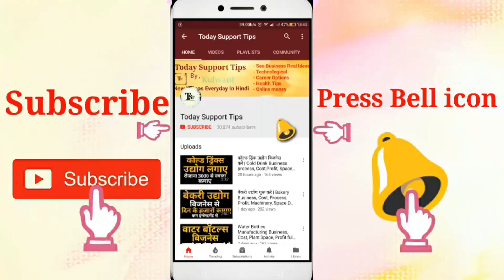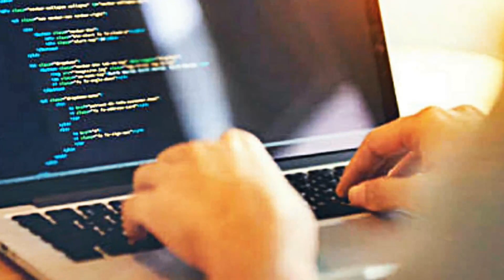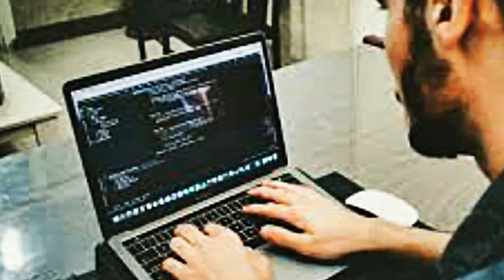Web Development क्या है | HOW TO BECOME A WEB DEVLOPER | COURSE,CAREER,FEE'S,SALARY FULL INFORMATION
Web Developer kya Hai,how to become a Web Developer, Course, career, Salary fee's total information
Namskar dosto, agar ap Web Development me apna career Banana chahte Hai aur ap chahte Hai ki webdevloper bane to isme ap apna career Bana sakte Hai aur ap job ya khud ka business bhi kar sakte Hai.is video me iski puri jaankari Hai.umeed karta Hu apko ye video pasand aayegi.